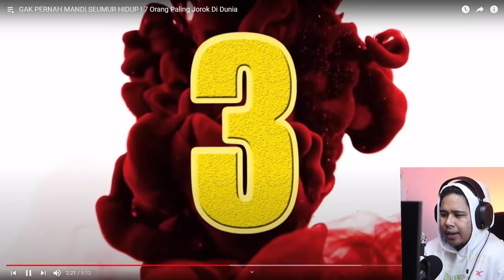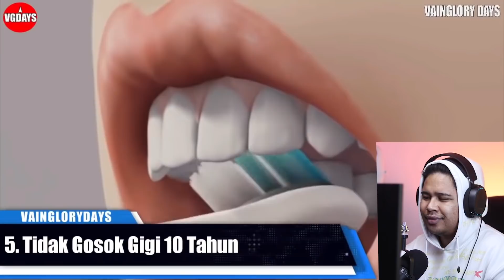ORANG TERJOROK DI DUNIA | SEUMUR HIDUP TIDAK PERNAH MANDI!!!